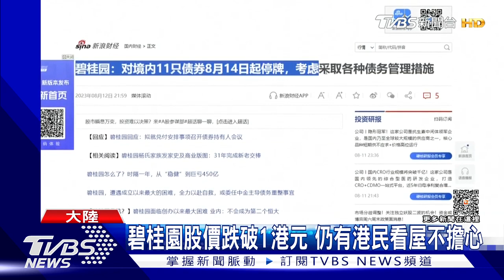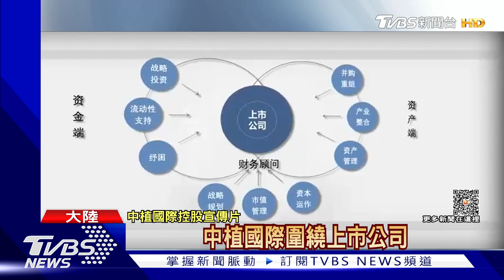陸版雷曼?最大建商「碧桂園」停牌 金融巨頭「中植」爆雷【財經新聞精選】@tvbsmoney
中國大陸房地產，繼恒大之後，再傳暴雷壞消息，建商「碧桂園」不僅美元債券無法支付，今(14)天起旗下11檔債券停牌，在港股價跌破一港元。同時，眾多房地產金主的「中植集團」也宣布，旗下上兆元的理財商品違約，無法兌付